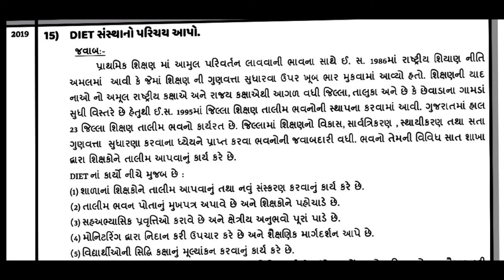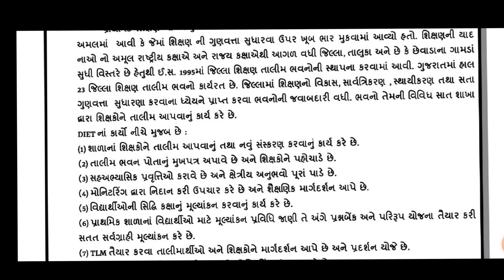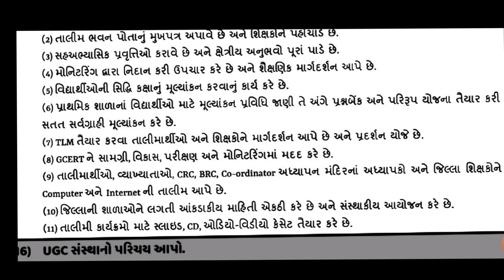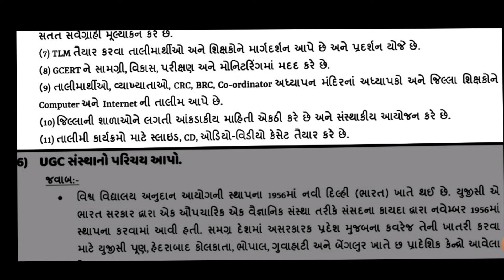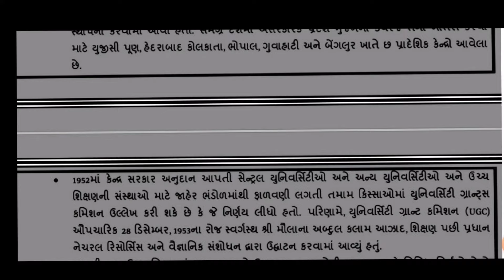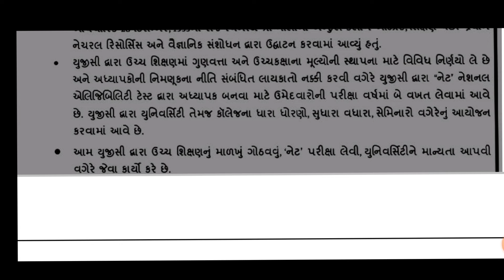DIET UGC | DIETs and UGC | school Policies and Administration | B.Ed PE-4 | B.Ed sem-2#joshisir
| DIETs and UGC | school Policies and Administration | B.Ed PE-4 | B.Ed sem-2 Exam Imp all questions#joshisir

| shikshak par santoshak paribalo | B.Ed PE-4 | school management and administration sem_2 | Joshisir Official#joshisir

| અરજી નમુના | B.Ed PE-4  imp Questions sem-1-2 | B.Ed school management and administration sem_2 | Joshisir Official#joshisir

| શે.ઉપકરણ દ્ર્શ્ય શ્રાવ્ય સમજ | Method imp Questions | Method Upkaran samaj | computer CAL CAI Based Teacher B.Ed all method SEM-1_2 | Uni.exam imp questions solution method sem_1 |B.Ed method |B.Ed method | sem-1#Joshisir